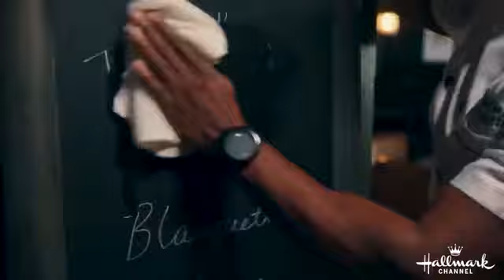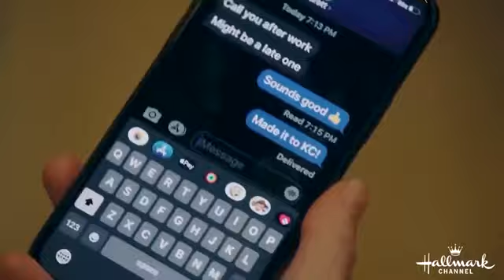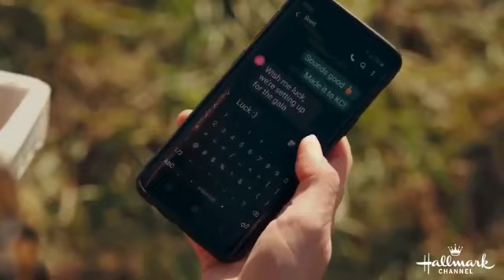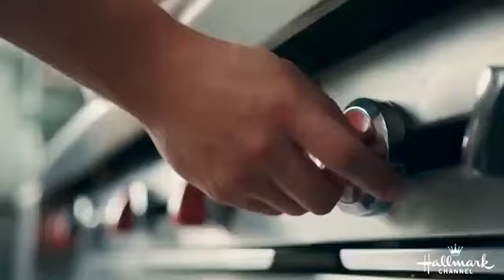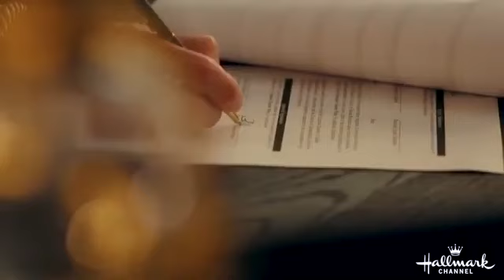THE BEST NEW ROMANTIC MOVIE OF 2023 IS ANYTHING BUT LOVE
High-powered executive Katherine is convinced by a friend to construct an online dating profile in which she describes herself as an executive assistant because she thinks men are put off by her position by her work. Jack, a male nurse, develops his own online dating profile while his best friend, a doctor, has covertly changed his line of work. When Katherine's obstinate and controlling father winds up in the hospital under Jack's care, it becomes much harder for them to conceal their true identities than they had anticipated.